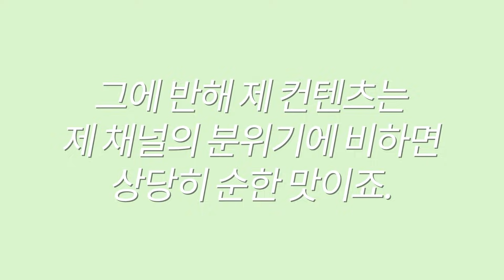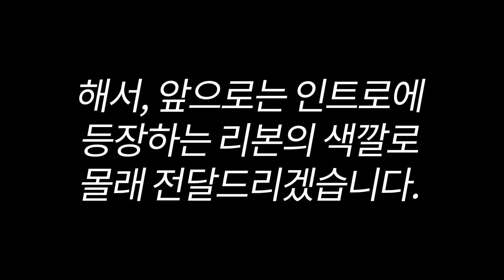긴급 공지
우리 바둥이들은 당황하지 말라구!